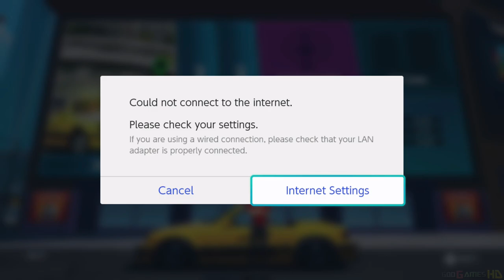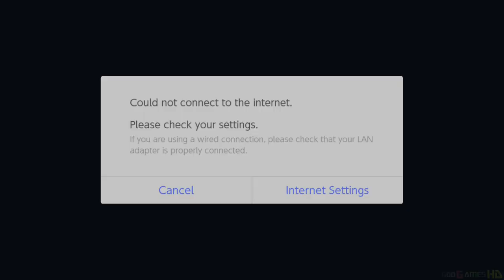Taxi Chaos - Nintendo Switch Gameplay (2021)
Get behind the wheel and get ready for a brand-new taxi experience! Drive around the city as the seasoned cab driver Vinny or the self-proclaimed ‘influencer’ Cleo, and pick up the craziest of customers!

Power through midtown in a strong muscle car, race past the parks in an exotic supercar or drift around the business area in a Japanes tuner taxi. Whatever you choose - your challenge is to deliver your passengers on time! At least, if you want to make any money.

Navigate through crowded streets, dodge pedestrians across sidewalks or even defy the laws of gravity by jumping over rooftops! Nothing is too extreme when it comes to delivering your passengers on time! Discover the best shortcuts and get to know New Yellow City (NYC), as well as your passengers, like the back of your hand.

Are you ready for this crazy and chaotic ride?

• A completely fresh and modern take on the old-school classic taxi games!
• Explore and master the streets of the immense and vibrant New Yellow City.
• Discover the best routes to speed up and maximize your fares!
• Go hard! Go crazy! The more risk you take and the crazier you drive, the higher your rewards!
• Break the rules in seven extreme rides: from the iconic yellow cab to a full-blown muscle car! Earn enough to complete your collection.
• Get to know your bizarre passengers through hilarious and fully voiced conversations! Pick up a hipster, plumber, rockstar, an alien and many more!
• Smash through mailboxes, streetlights, fire hydrants or everything else that is in your way! The city is your playground.
• Test your driving skills in three distinct game modes! Enjoy the classic Arcade Mode, cruise around in Freeroam or step up for a real challenge in Pro Mode.